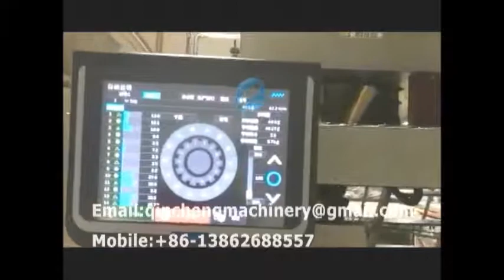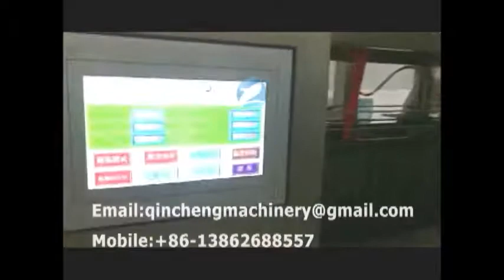automatic rotary pre-made bags given type packing machine for snacks bag packing machine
CHANGZHOU QINCHENG PACKING MACHINERY CO;LTD

Multi Purpose Automatic RFS Rotary Filling Sealing Pouch/Bag Packing Machine with 10 or 14 Multi Heads Weighter, Z Shape Material Elevator and Platform System Provided with Manufacturer Price عمودي تشكيل ملء وختم آلة التغليف الحقيبة Vertical formando llenar y sellado de bolsa Packing Machine вертикальные формирования заполнения и опечатывание почты упаковочные машины الشوكولاته آلة التغليف الحقيبة šokolaadi kott pakendamis - masin шоколад от багажа машина maszyny do pakowania czekoladowy chokolade bold pose med maskinen schokolade ball beutel verpackungsmaschine шоколадный шар почты упаковочные машины du sugar pouch machine d'emballage pallo pussiin, pakkaus - koneen suklaata 초콜릿 볼 주머니 포장 기계 sugar tas inpakken. čokoládové koule. balící stroj mingi de ciocolata pungă de ambalare masina Bola de chocolate máquina de embalagem pouch チョコボールポーチ包装機 choklad boll påse med maskin čokoladni balon vrečka pakirni stroj ช็อกโกแลตบอลถุงเครื่องบรรจุ Bolita de sugar Packing Machine σοκολατένια μπαλάκια μηχάνημα συσκευασίας. csomagoló gép golyó. ballo di cioccolato marsupio macchina da imballaggio Sô - Cô - la máy đóng gói túi bóng 白糖球袋包裝機

The packing system will include the below machines:
1.Z conveyor and its feeder
The conveyer is applicable for vertical lifting of grain material in departments such as corn, food, fodder and chemical industry, etc.

For the lifting machine, the hopper is driven by the chains to lift. It is used for vertical feeding of grain or small block material. It has advantages of large lifting quantity and highness.

The height of lifting: 360cm (discharging height 310cm)or others can be made according to customer’s need.
Conveyor speed controlled by inverter. Bucket movement controlled by level sensor.

Max 90buckets/min
Power: 550W Voltage: 220V
Size: 3200x435x3650mm

2. multihead weigher:
The most efficient and accurate weight calculation by computer.
Circle dump avoid materials drops together to avoid break and pile up
10.1 inch touch screen with multiple languages.
Adjustable backlight control for vision protection
Compatible with single packaging machine for automatic weighing.
Instant hopper vibration index for better control.
50 preset programs for multiple tasks.
Individual setting linear vibration amplitude
Templated motor drive, convenient for dismantling
Each dump weighing range 8-3000g
Combination capacity Max 3000ml
Highest speed 120 bags/min
Length of material Max 150mm
Each bag errror 0.1-2g
Weighing accuracy ±0.1-1g
Mode of driving Step moter
Form of dipper Double-row non-memory dippers
Preset fuction Max 50 chionce
Material The part contacting materials is made of 304 stainless steel
Leve control photo electricity(pass type)
Power source Ac110/200/220v±10%2kvA
DImension 130*125*140CM

3. Platform: 170X195X170CM

4.vertical packing machine
Features:
The touch-sensitive screen can display the state of machine, operation in struction and the state of breakdown in either Chinese and English, easy operation;
It has a compact structure and every component has been made carefully, and the touching part of material are made by stainless steel;
For guaranteeing stable ling-term operation of the machine, electrical equipments and pneumatic equipments are all made by famous manufacturers of the world;
The date printer has an alarming equipment of no ink belt, without escaping printing.

Specification:
Packaging speed: 5-60bag/min
Bag making type: pillow bag, vertical bag and make hole equipment (need to add extra money)
Filling range: 150-1300ml
Max packaging film width: 440mm
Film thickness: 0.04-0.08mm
Air consumption: 200L/min
Total power/ voltage: 2.2KW/220V, 50-60HZ
Outside size: 1400X970X1600mm
Gross weight: 400kg

Application:
Grain, strip and slice materials such as expanded food, shrimp cracker, candies, peanuts and popcorns, chocolate balls, chocolate beans, etc.
Package for grain materials such as rice, salt, jelly, mung bean oatmeal and laundry powder , etc packing machine.
Function:
The design of this machine is reasonable and elaborate. Its performance is stable and it is easy to handle. It can cut the edge of every single bag or every several joint bags according to specific requirement. All proceedings of feeding, measure, bag-making, date printing, filling, puffing, sealing, cutting and outputting finished products are finished automatically.

5. Discharge conveyor: (stainless steel main frame and food class belt)
Feeding speed 30m/minute
dimension 2110×340×500mm
Voltage 220V/45W
Packing size 179x48x53cm